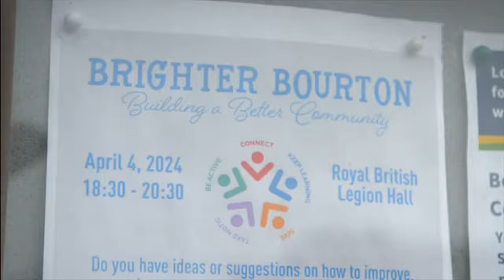Affordable MOBILE PHONE Scheme